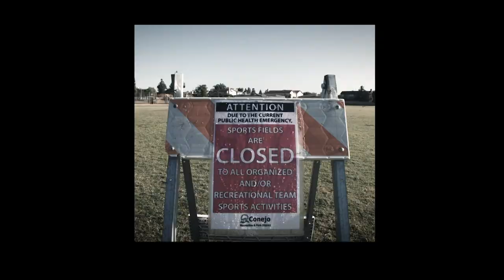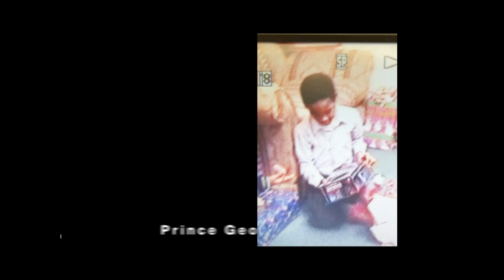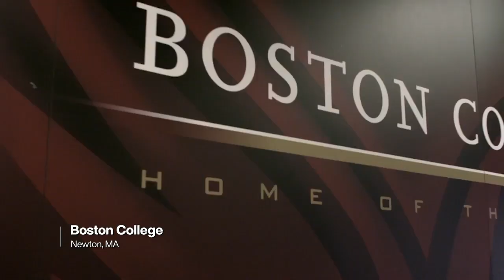John Johnson III's Battle Back from Injury (Part 1) | Los Angeles Rams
Part 1 of John Johnson III's Road to Recovery. After suffering a shoulder injury in Week 6 of 2019, safety John Johnson III was placed on IR and missed the rest of the season. Going into the final year of his rookie deal, see how the defensive back has been preparing to get back on the field in 2020.